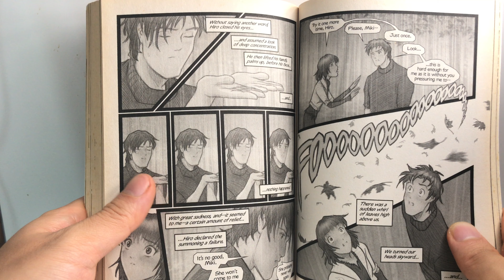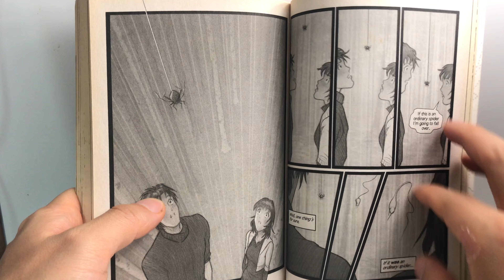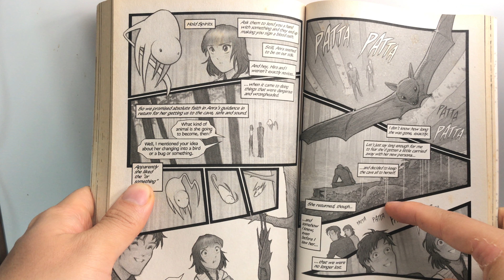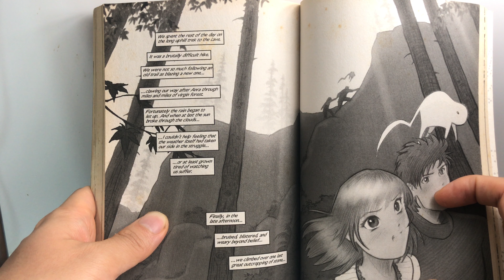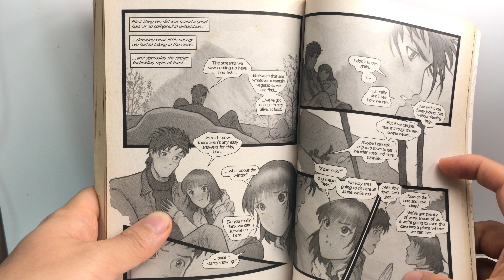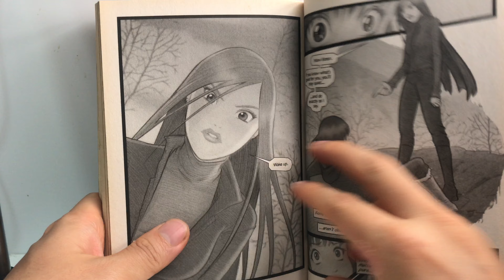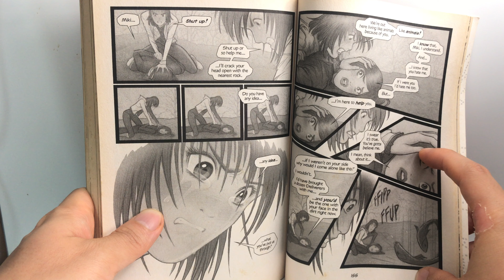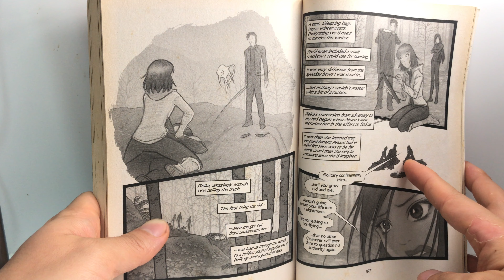Part 7, miki falls book 3 autumn